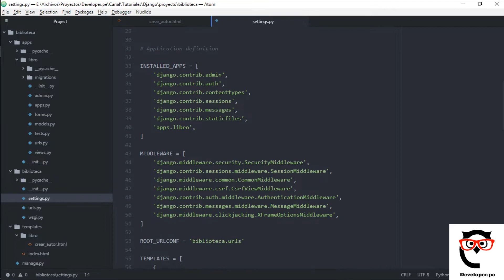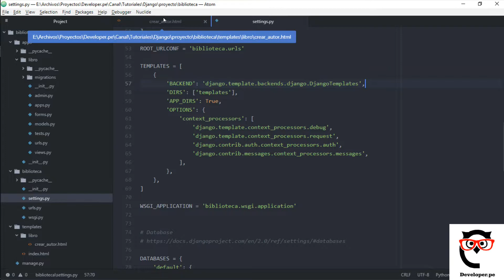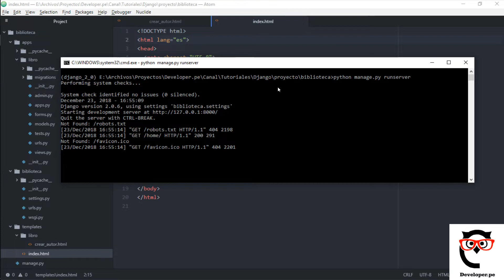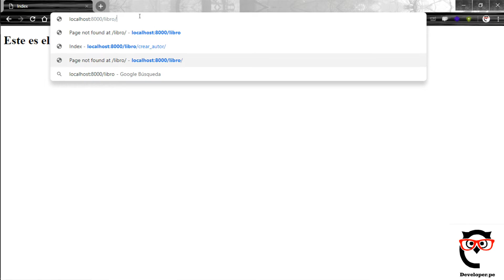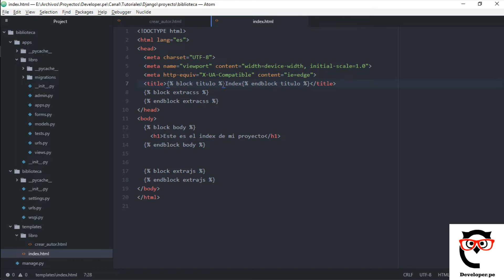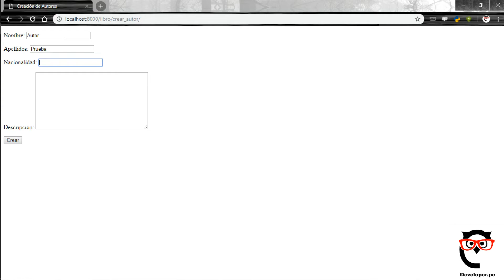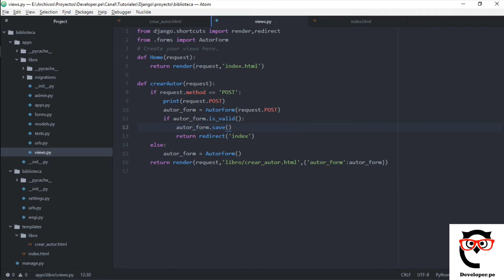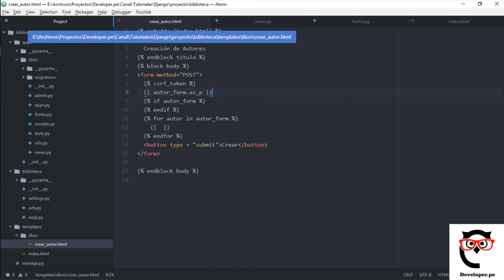13.- Curso Django 2 | Sistema de plantillas de Django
Django2,Python,SistemaPlantillas Conozcamos algunas cosas sobre el Sistema de Plantillas de Django :D